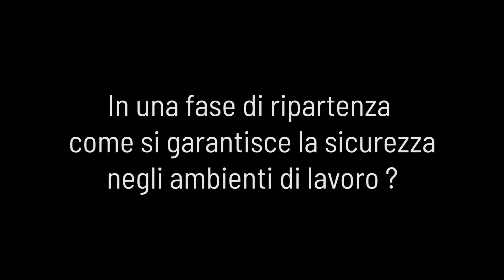PRONTI A STAR BENE PUNTATA 26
In questa puntata Daniel Della Seta, 100 secondi con il Dott. Ignazio Grattagliano – In una fase di ripartenza come si garantisce la sicurezza negli ambienti di lavoro?